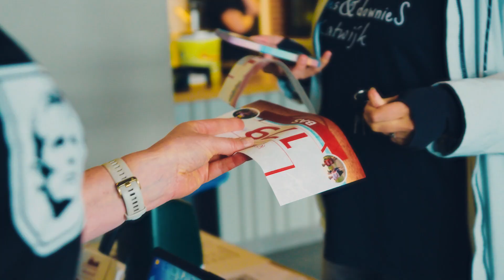Dirk Kuyt Foundation Run aan Zee - 17 mei 2024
De aftermovie van de Run aan Zee is live!

Op 17 mei 2024 kwamen 400 enthousiaste deelnemers samen in Katwijk, waar ze zich niet door de regen hebben laten tegenhouden.  Van wandelaars tot rolstoelgebruikers, iedereen heeft met succes de verschillende parcours afgelegd. Herken je iemand in de aftermovie? Tag diegene in de comments!

We zijn ongelooflijk dankbaar voor de energie en passie die iedereen heeft getoond. Dit evenement is een prachtige weerspiegeling van wat we kunnen bereiken met een beetje moed en veel hart. Tot volgend jaar!